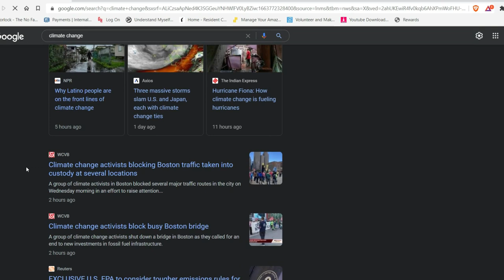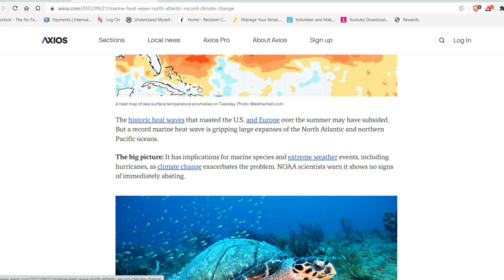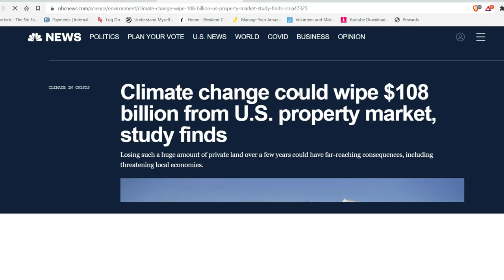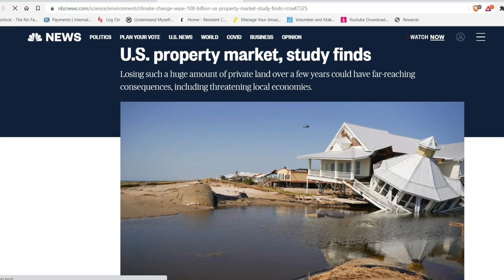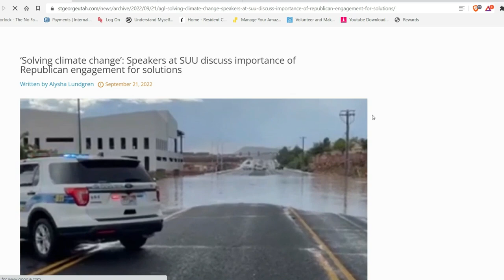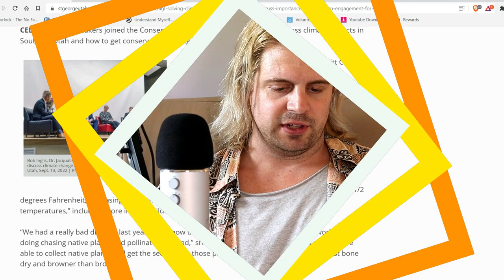Climate News Roundup – Sept 21, 2022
Do you like this format?

Also, Electric bills could increase 64% this winter in Massachusetts, National Grid warns.
Natural gas heating customers could see 22-24% price hike.